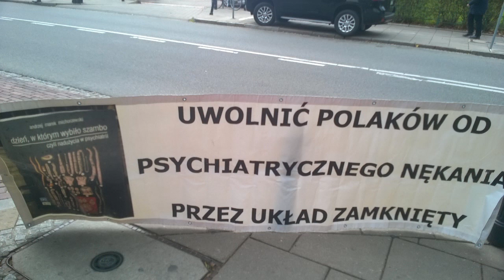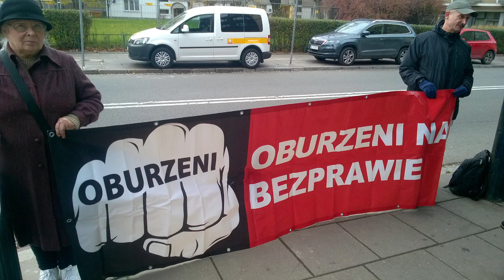relacja z protestu przeciwko bezprawiu